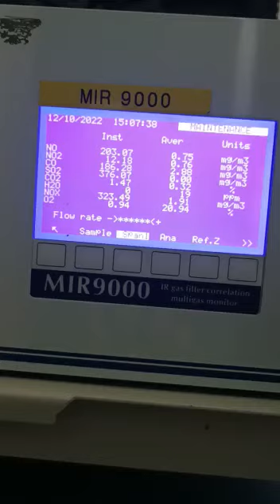Kalibrasi gas span 1 MIR9000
AFM VLOG